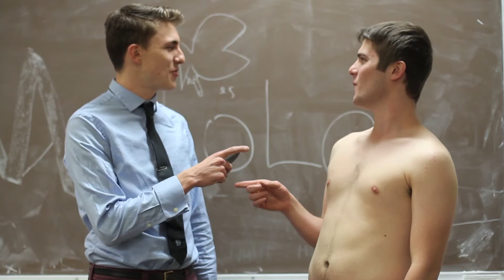Manhole Sketch Comedy Promo - Make a Wish!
Manhole Sketch Comedy Show!
Friday December 7th
8:00pm
Music Hall
FREE!